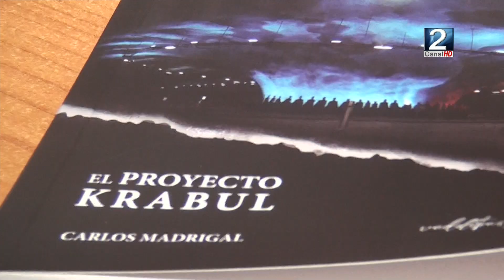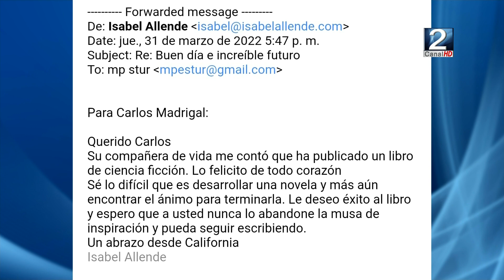12 ABR 2022 Este sábado se presenta nuevo libro de ciencia ficción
Este sábado a las 2000 horas se realizará la presentación del libro El Proyecto Krabul del sanantonino Carlos Madrigal. Se trata de su primera novela y aborda la historia desde la ciencia ficción.